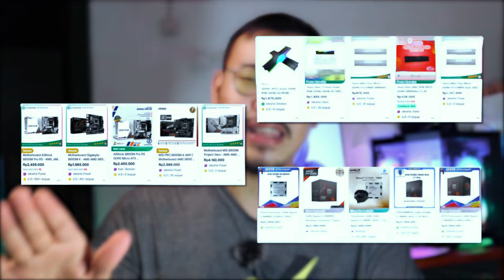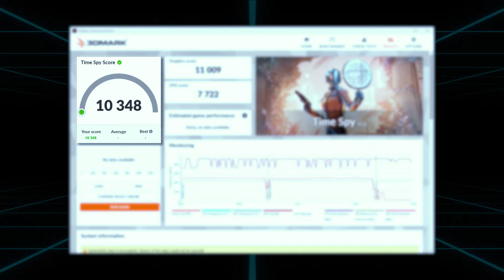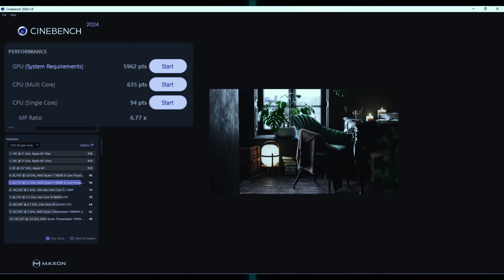Rakitan 12 JUTA TerBAIK 2024!!! Estetik Ganteng RATA KANAN!!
siapa disini yang mau rakit PC 12 Juta? estetiknya dapet, performanya APALAGI!! ini bisa jadi referensi ya..!

MAU RAKIT PC DI KITA? hubungi CP ini!